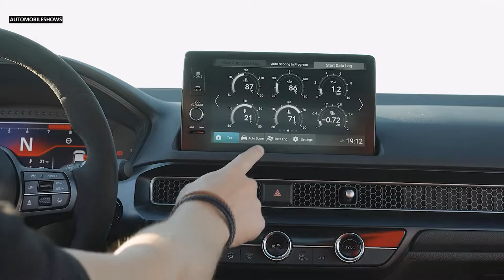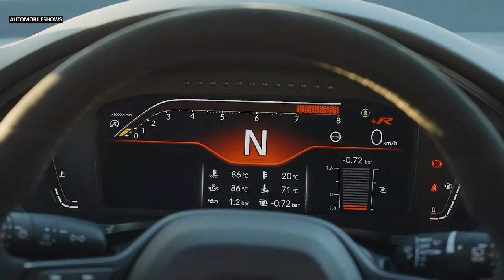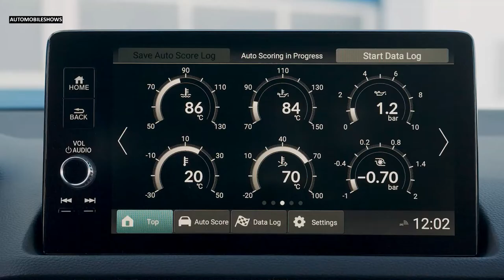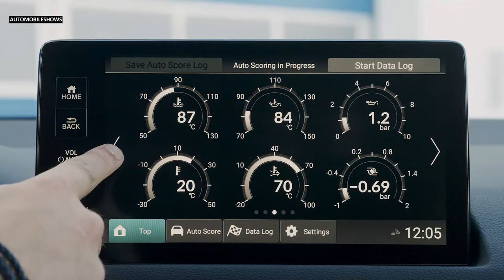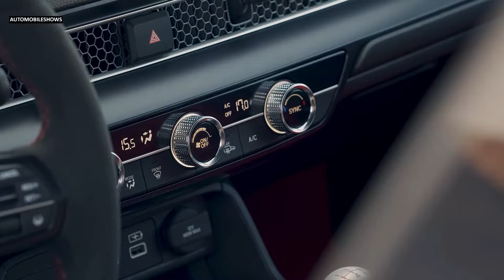2023 Honda Civic Type R - Style, Exterior, Interior, Driving, Tracking (White)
Hello everyone! This is about the video car show of 2023 Honda Civic Type R (White). It is showing you of style, exterior, interior, driving, tracking video into that you will like it.

This is a vehicle auto show everyone. I’m posting the video of new vehicle to my channel for all of you to enjoy. I just so love on vehicles that's right I make my own combination video of the cars appearance and driving action. This video is just a combination of how the car driving look like. They look fantastic and very powerful car in the latest 2022 from the Honda. I hope you will like it.
Sources are gotten from the internet, Audio: “Night Drive”